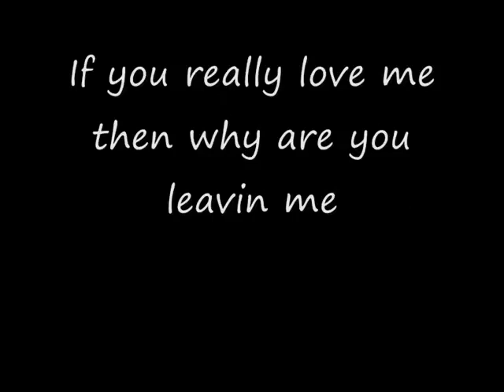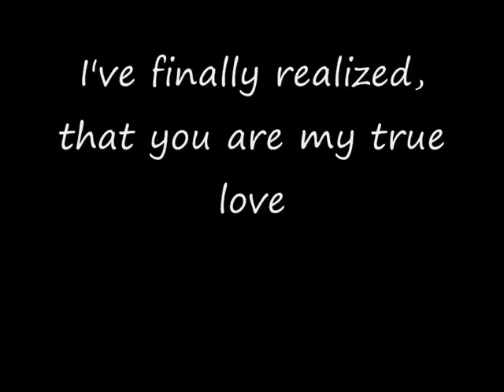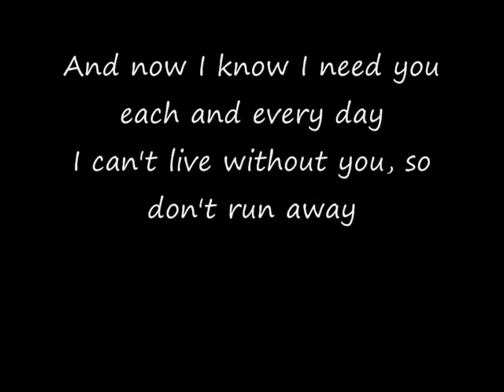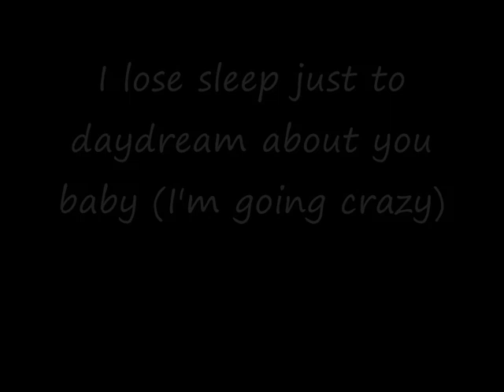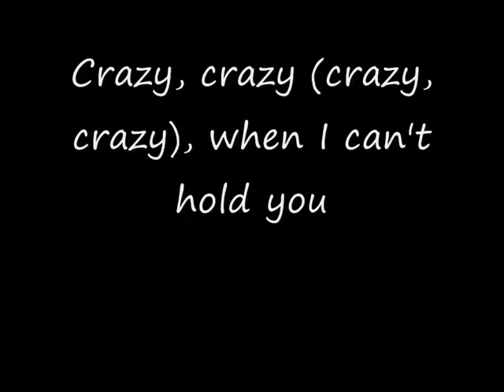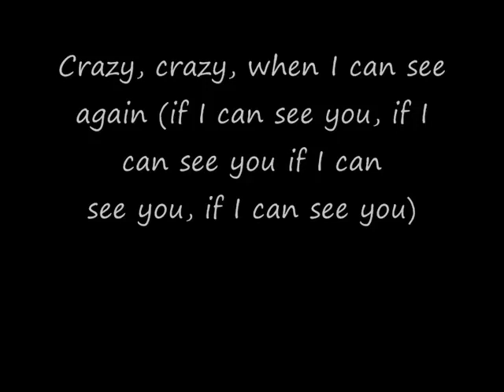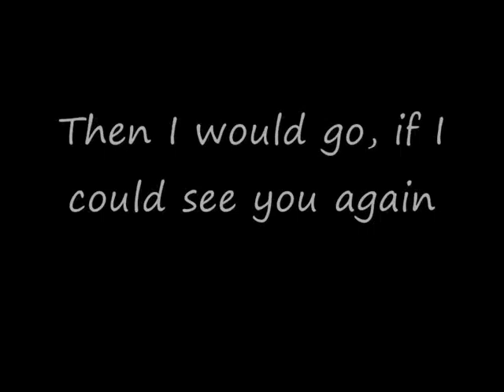Kci and JoJo _ Crazy(W/ Lyrics on Screen)